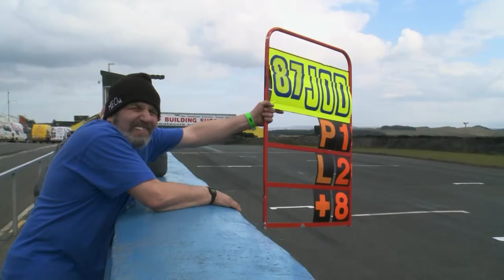The Racer | Matchlight for BBC Scotland